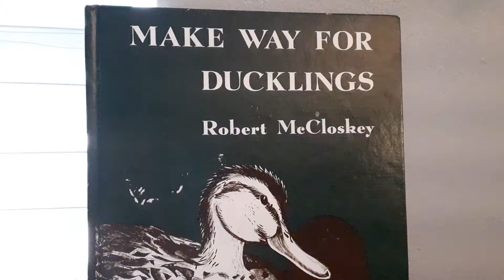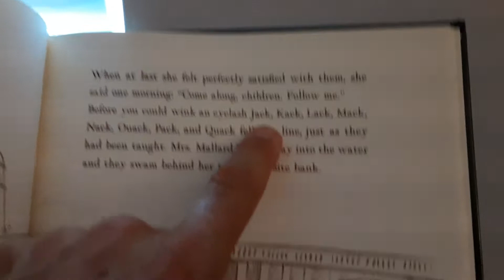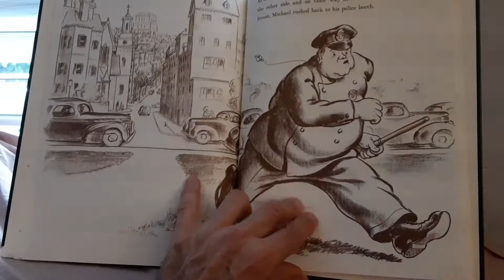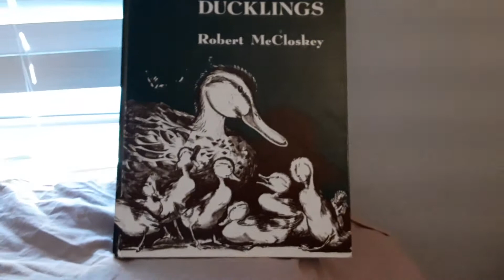Make Way for Ducklings. A book. Let's read together. It has an excellent last sentence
Now I know why my mother like to read this story to me because of the last sentence in the book.